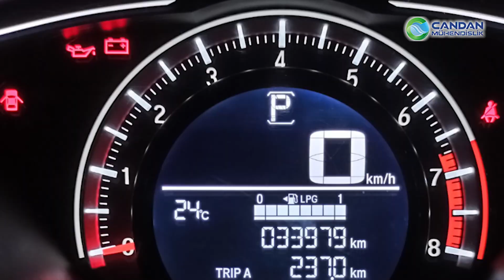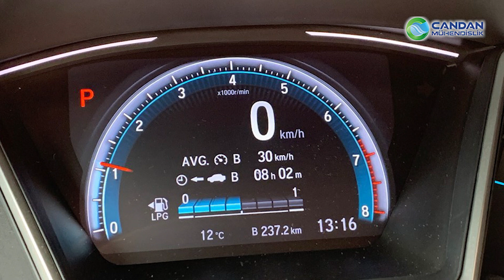ORİJİNAL LPG'Lİ HONDA CIVIC'LERDE ARTIK ÇÖZÜM BİZDE !!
Fabrika çıkışlı LPG'li Honda Civic'ler artık bize emanet !
Fabrika çıkışlı LPG li araç üretiminin öncüsü olan Honda Civic araçlarında BRC markalı otogaz sistemleri kullanmakta ve bugüne kadar fabrika çıkışlı LPG sistemleri ne bağlanma şansımız yoktu LPG servisleri bu araçlara bağlanıp müdahale edemiyordu.
orjinal lpg li sistemli Honda Civic araçlara bağlanarak araçların LPG sistemlerinin müdahale edebiliyoruz sorunların çözümlerini üretebiliyoruz Dolayısıyla artık lpg li bir Honda Civic Honda servisine gitmeden direkt Candan mühendisliğe gelerek sorunlarını halledebilir..
fabrika çıkışlı orjinal LPG sistemleri konusunda kendimizi her gün geliştirdik yeni programlar ekledik ve lpg li Honda Civic araçları servisimize bekliyoruz..